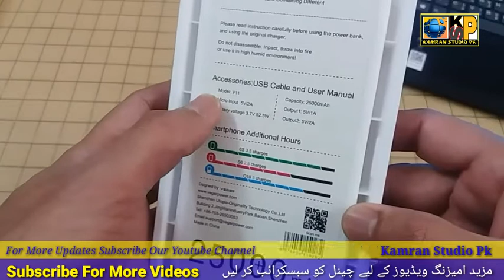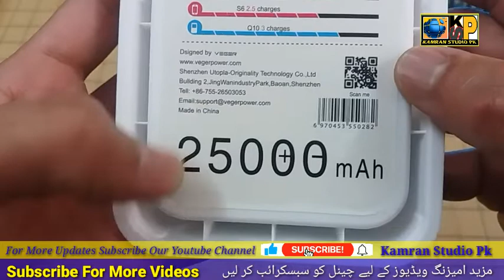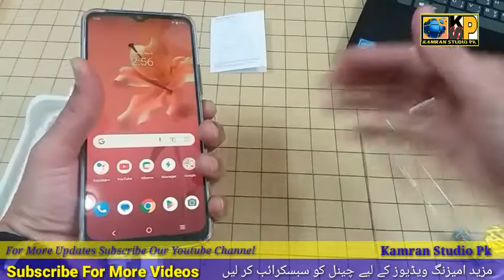Best 25000 MAH power bank With Dual Usb Port & Flash Light Bulit -In Technology and intelligent chip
In this video we have unboxed 25000 mah power bank Which power bank has two USB ports for output?
Micro USB charging cable is provided for input to this USB power bank.

This power bank has 1 usb output 5V/1A
and another USB output 5V/2A

You can use it on any mobile device

Number of charging photo  2

Input.  5V/2A

The Weight of this power bank is 222g
Height of power Bank 75mm

Charges Yor Phone Prepaid for even the longest journeys
deposit it's power,It Has A Slim And Sleek Design That Makes It Easy To Carry Anywhere You Go

DSB Power Bank Built In Advance Smart Digital Display Technology Power Display accuracy You 200 percent wich increase you know the remaining power Clearly and Keep the Power All the Time

Link to Buy With Power Bank Online